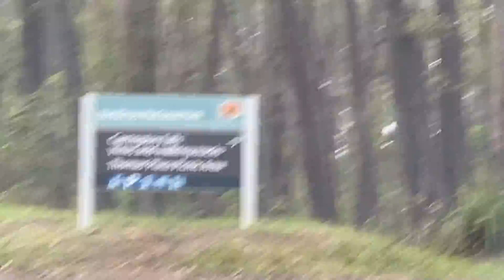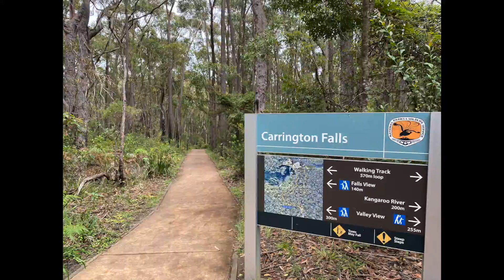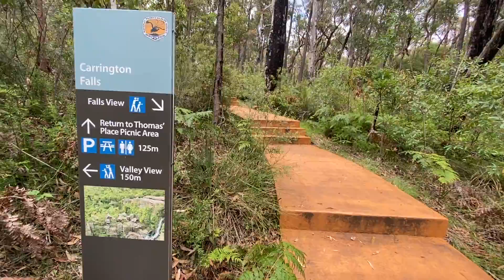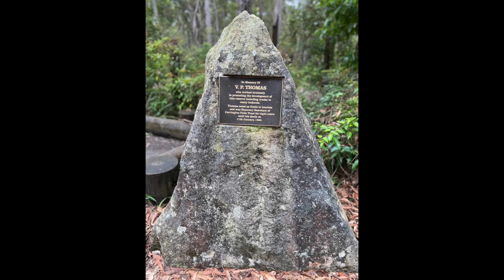Carrington Falls.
Robertson, NSW

Australia